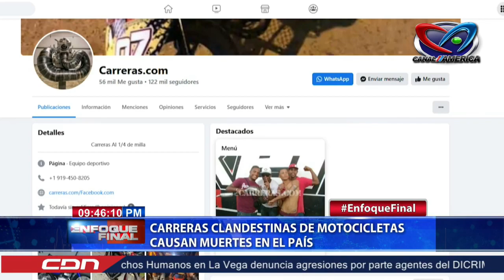Carreras Clandestinas causan muertes